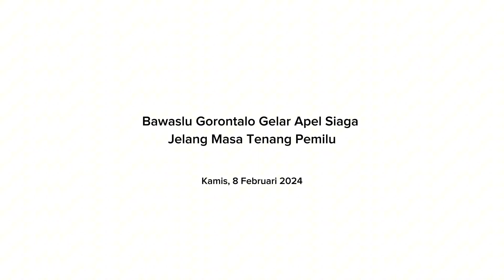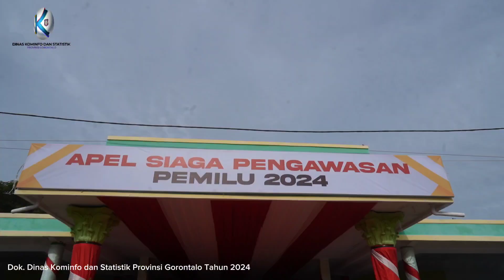Bawaslu Gorontalo Gelar Apel Siaga Jelang Masa Tenang Pemilu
Kabupaten Gorontalo, Kominfotik- Badan Pengawas Pemilihan Umum (Bawaslu) Provinsi Gorontalo, menggelar Apel Siaga persiapan pengawasan tahapan masa tenang dan pemungutan perhitungan suara Pemilu tahun 2024, bertempat di Lapangan GOR David-Tony, Kabupaten Gorontalo, Kamis, (8/2/2024). Apel siaga tersebut diikuti para Pengawas Pemilu tingkat kecamatan dan desa se-kabupaten/kota.

Ketua Bawaslu Provinsi Gorontalo Idris Usuli dalam sambutanya menyampaikan, apel ini dalam rangka memastikan kembali kesiapan dari pengawas jajaran provinsi, kabupaten/kota hingga ke tingkat kecamatan, kelurahan dan desa sebagai pengawas TPS. Seluruh persiapan tahapan tesebut telah dilakukan sejak tanggal 14 Juni 2022, dari awal KPU mengumumkan tahapan pelaksanaan pemilu.

“Apel ini juga untuk memastikan kembali persiapan pengawasan terhadap kegiatan penertiban APK. Kemudian persiapan pelaksanaan distribusi logistik yang insya allah akan mulai dilaksanakan beberapa hari ke depan,” kata Idris.

Idris Usuli juga mengatakan bahwa Provinsi Gorontalo menjadi daerah pertama di Indonesia, yang menertibkan Alat Peraga Kampanye (APK) yang tidak berkesesuaian. Patroli pengawasan juga terus dilakukan setiap hari. Untuk memastikan bahwa pengawas pemilu mulai dari jajaran provinsi sampai tingkat bawah, berjalan dengan lancar, tertib dan adil.

“Alhamdulillah yang kami lakukan mendapat dukungan penuh dari pak gubernur dan jajaran pemerintah provinsi, pihak kepolisian, dan TNI. Patroli pengawasan Bawaslu Provinsi, Kabupaten/Kota secara maraton terus dilakukan guna memastikan agar Pemilu tahun 2024 ini bisa berjalan dengan jujur, adil dan damai,”tutupnya.

Apel siaga yang juga diikuti jajaran Bawaslu se Kabupaten Kota ini, turut dihadiri Penjabat Gubernur Gorontalo Ismail Pakaya, Bupati Gorontalo Nelson Pomalingo, Kapolda Gorontalo, Kabinda Gorontalo, Ketua KPU Provinsi Gorontalo serta jajaran perwakilan Forkopimda terkait lainnya.

Pewarta: Echin